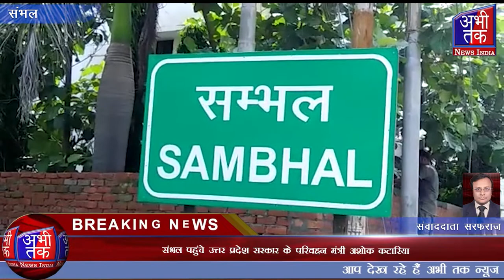संभल पहुंचे उत्तर प्रदेश सरकार के परिवहन मंत्री अशोक कटारिया | Abhi Tak News